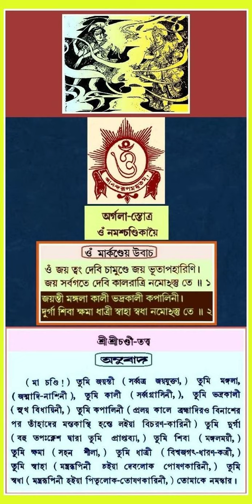JAYANTI MANGALA KALI MANTRA - ANUBAD